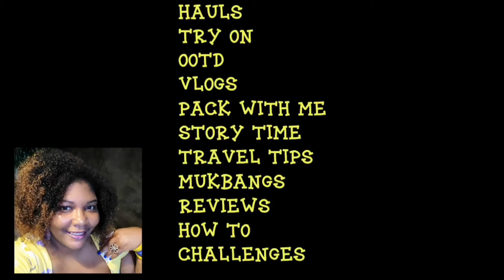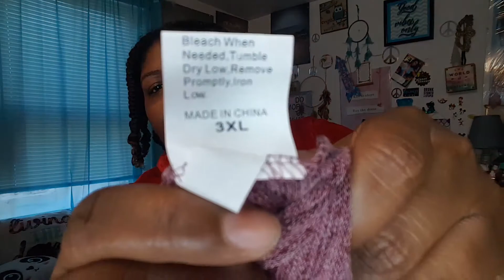SHEIN CURVE SLEEPWEAR HAUL AND TRY ON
Hey Y'all!! There is a short intro before the Haul starts!!! It's Exciting News! So here's what I got from Shein! I hope y'all enjoy.